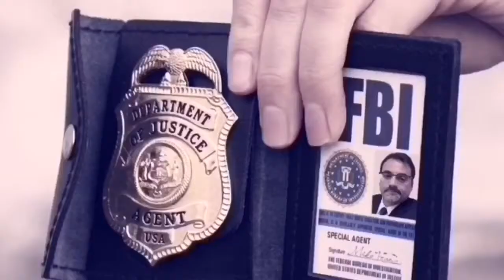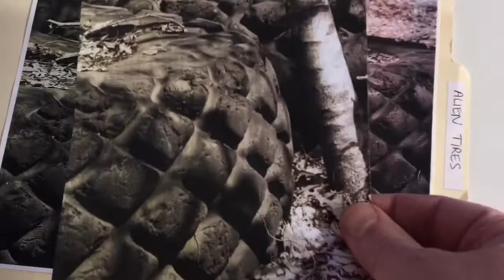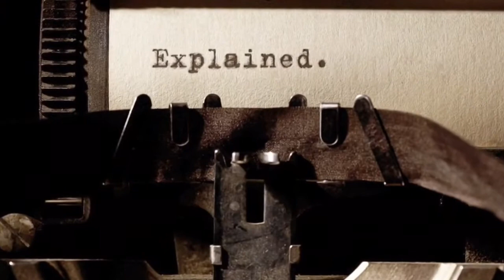The E-Files - episode 4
Episode 4 of The E-Files: there are already special agents working on the un-explained cases, so the E-Files tackles the "explainable" ones: huge alien tires in the snowy forests of Maine, secret U.F.O. crash sites, strange discs, helicopter sounds, and clandestine meetings in diners.
Starring Michael Celentano as Assistant Director Mikey Celts, and Lorenzo Byam as the mysterious "E"
Edited & Directed by Mike Franzman
E-Files theme song by Mike Franzman